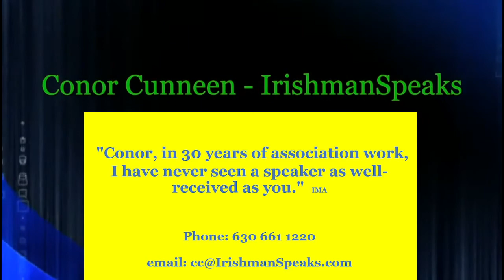Employee Engagement Tips that work. The Power of a Compliment from Chicago Motivational Speaker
Hi, Conor Cunneen here! I'm an Irishman happily exiled in Chicago where the Guinness is good, the natives are friendly and I have been force-fed more corned beef and green beer than I ever had in Ireland.
Today, I earn a crust as an Employee Engagement and Employee Retention motivational keynote speaker who provides motivational, humorous, compelling programs and presentations to audiences from Memphis to Madrid.
My mission it to Improve People, Performance and Productivity - with a Smile.

0:00  Intro to Employee Engagement Tips that work
00:10 Questions re Compliment from your Motivational Employee Engagement Speaker
00:54 Your First Micro-Goal for employee engagement
01:34 The Power of a Micro-Goal
01:50 Why Micro-Goals work for Employee Engagement
02:40 CHAPS and Employee Engagement
04:00 You can always find someone to compliment
04:55 The Employee Engagement Exercise

What type of conferences has Conor spoken at?
Motivational Cancer Speaker Chicago and numerous other cities
Inspirational Sales Conference Speaker Chicago
Humorous Motivational Speaker Milwaukee
Sales Conference Speaker Foodservice
Customer Service Speaker Nashville
Marketing Conference Speaker Los Angeles
Motivational Speaker to Associations
Inspirational Hospitality Speaker
Humorous Motivational Cancer Speaker
Restaurant speaker Chicago
Franchise Marketing Speaker